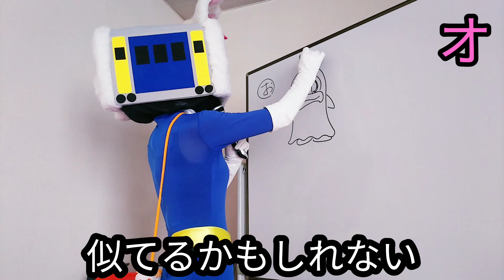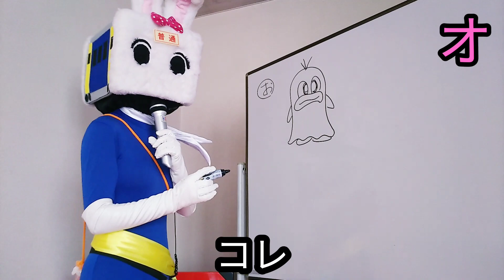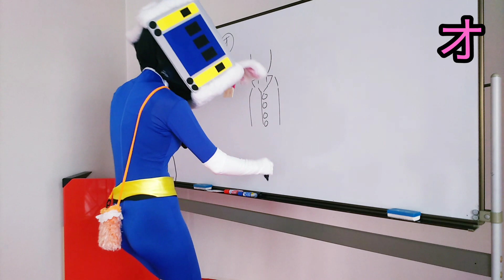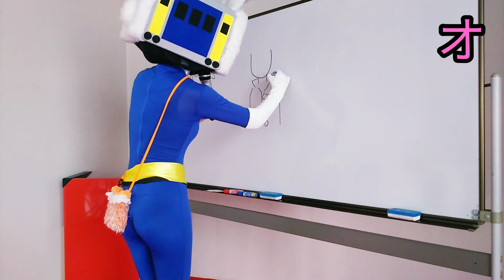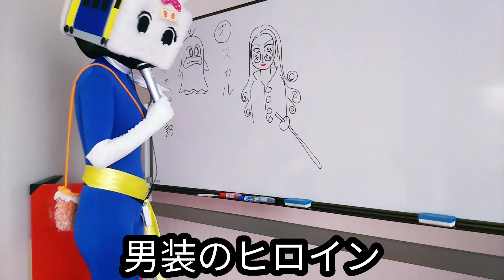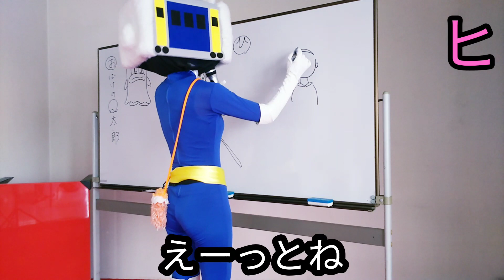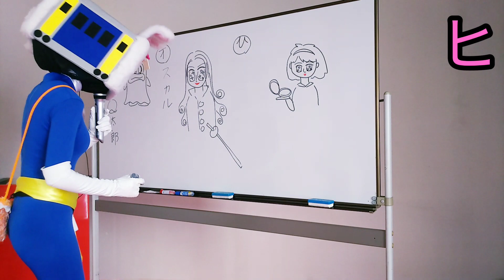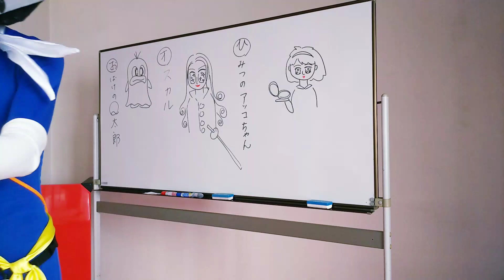ヒーロー&ヒロイン⑤【長野県信州佐久市のゆるキャラご当地キャラハイぶりっ子ちゃん】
長野県信州佐久市のゆるキャラ(ご当地キャラ)青タイツ(プラグスーツ)のハイぶりっ子ちゃんがヒーロー&ヒロイン当てクイズ ⑤